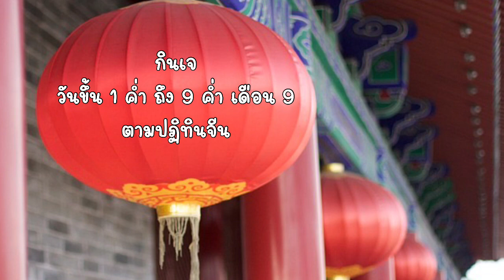กินเจปี 2566 ตรงกับวันไหน? | เทศกาลกินเจปี 2556 | กินเจปี 66 | กินเจปีนี้ | กินเจ 2566